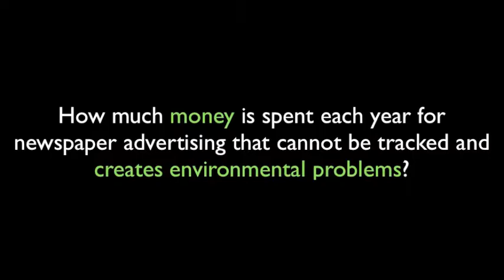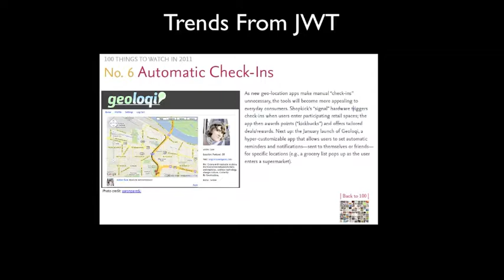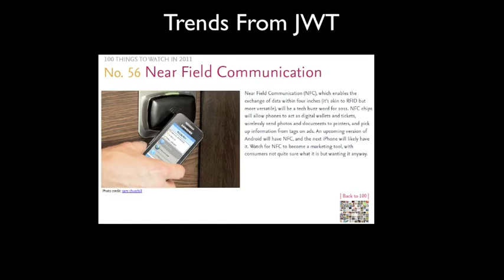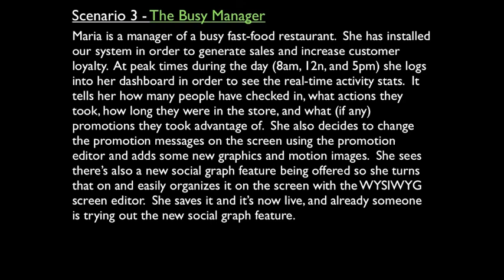TDA501-Presentation 1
Slides from a presentation to update peers on the progress of our project.  A bit uninteresting, but including it for traceability reasons in our project.